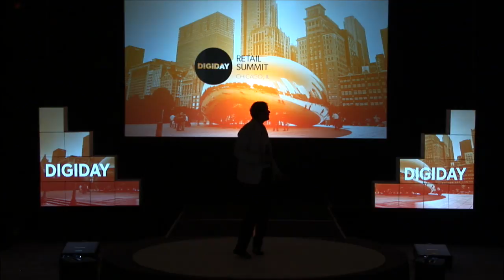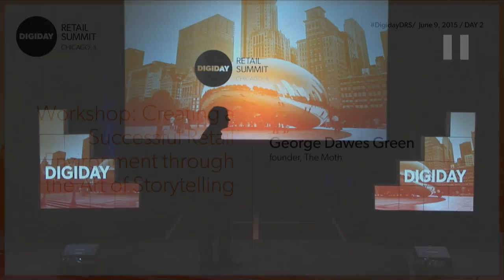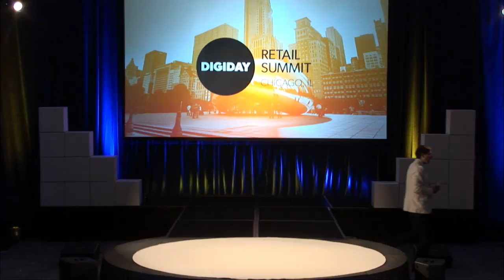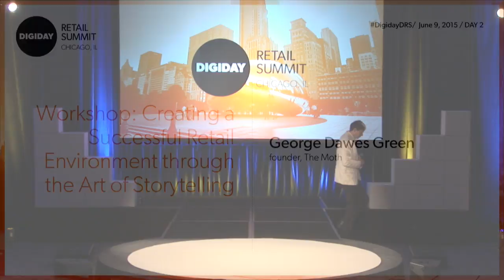Creating Successful Retail Environment Through the Art of Storytelling